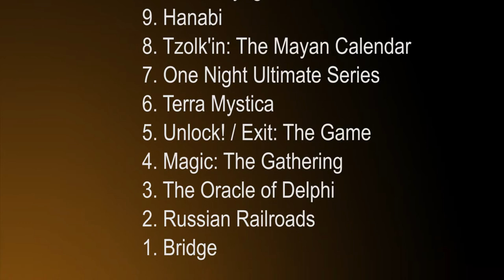Steve Raine's Top 30 Games of All Time: 10 - 1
Steve Raine discusses numbers 10 through 1 of his top 30 games of all time along with Mark and Jonathan.